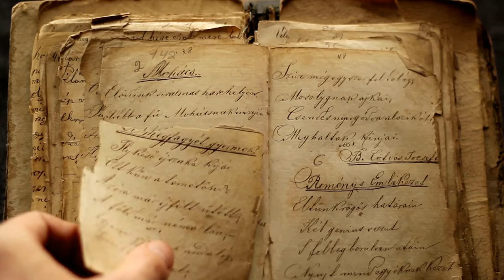Top 10 Most Mysterious Places on Earth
Get ready to embark on an exhilarating journey like never before! Join us as we explore the top 10 most mysterious places on Earth in this thrilling video adventure. From ancient ruins to supernatural phenomena, we will unveil the secrets and unveil the enigmas surrounding these captivating locations. Buckle up and brace yourself for an adventure of a lifetime that will leave you in awe! Get ready to be amazed, intrigued, and mesmerized!

OUTLINE:
0:00 - Unveiling Mysteries
1:52 - Bermuda Triangle
2:48 - Nazca Lines
3:43  - Stonehenge
4:43 - Antikythera Mechanism
5:42 - Gobekli Tepe
6:38 - Voynich Manuscript
7:34 - Teotihuacan
8:31 - The Sphinx
9:27 - The Great Pyramids
10:22 - Atlantis
11:20 - Conclusion